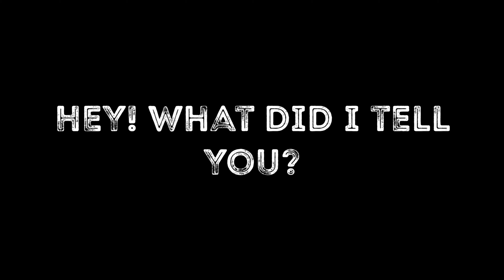DO NOT CLICK ME!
Totally no link here